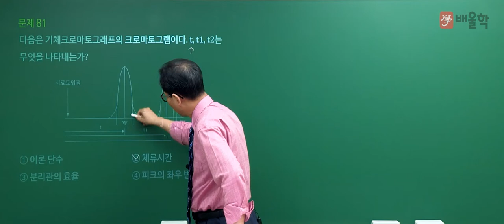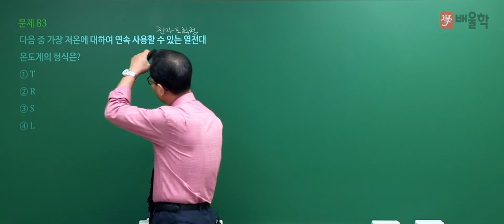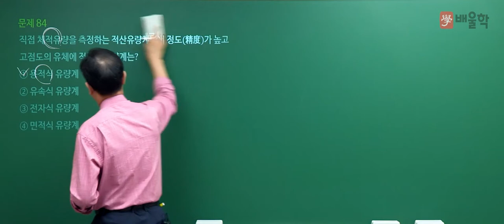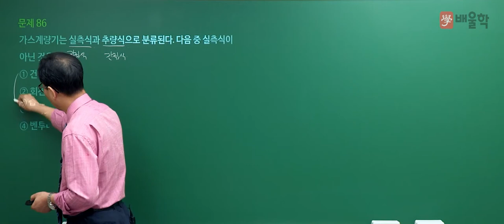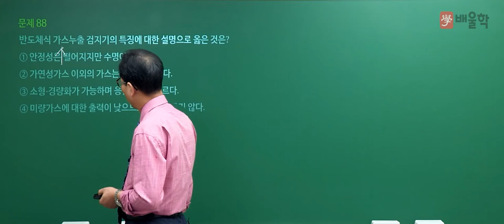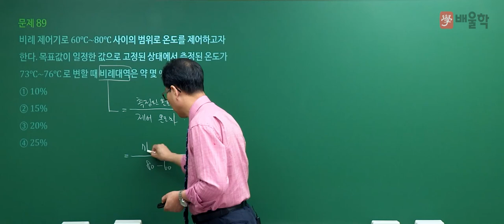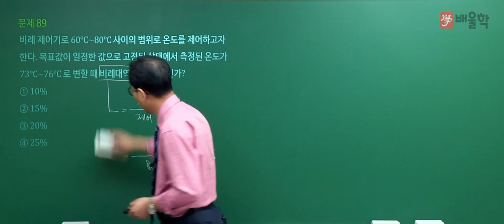[가스기사 필기] 2021년 2회 필기 기출 풀이 5과목 가스계측 - 허판효교수님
30년 강의 경력, 가스의 신[God] 허판효 교수님의
2021년 2회 가스기사 필기 5과목. 가스계측 기출문제 해설 강의!